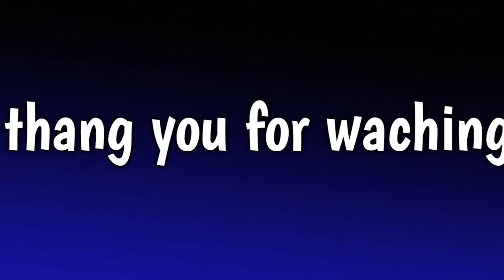अपने आस-पास के गांव❤️Pahad tk Vellage vlog